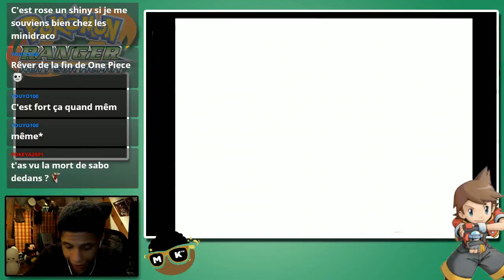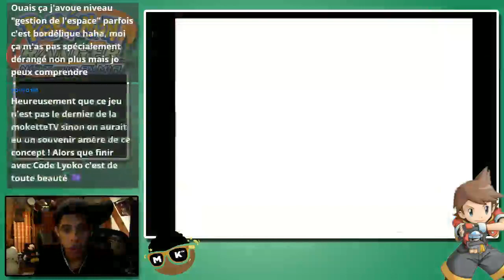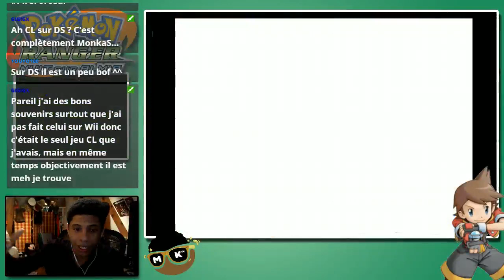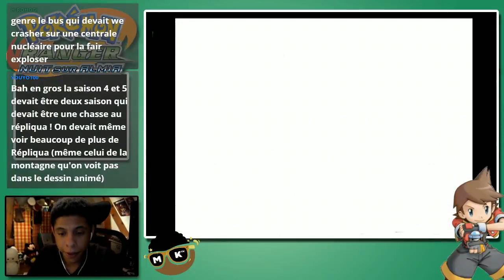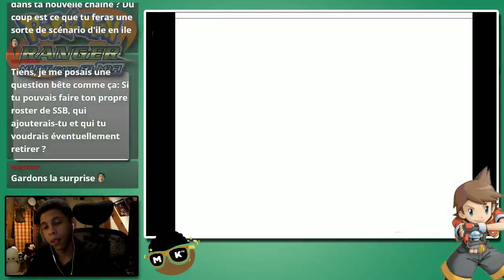LE JEU QUI REFROIDIT - Pokémon Ranger : Nuit sur Almia #10 [MKTV N°148]